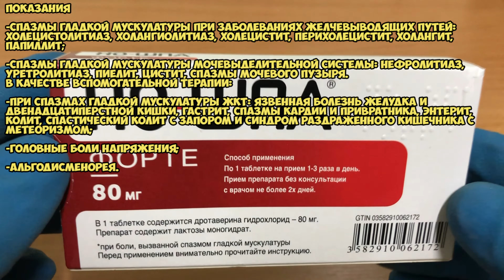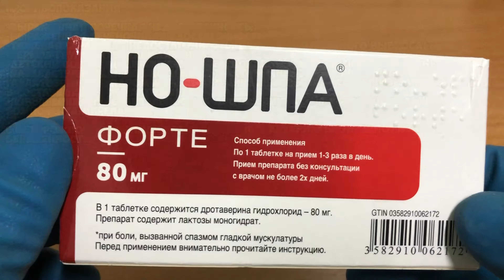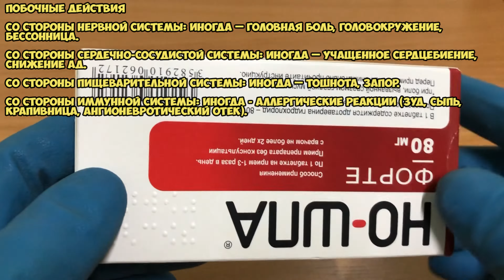Но-Шпа форте таблетки инструкция по применению препарата: Показания, как применять, обзор препарата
Показания:
-Спазмы гладкой мускулатуры при заболеваниях желчевыводящих путей
-спазмы гладкой мускулатуры мочевыделительной системы

О чём видео:
0:00 Показания
0:45 Как принимать, курс приема и дозировка
0:56 Противопоказания
1:26 Специальные указания
2:02 Побочные действия
2:30 Условия хранения